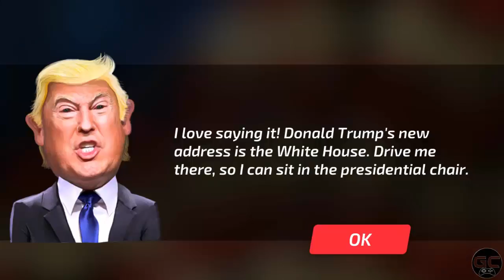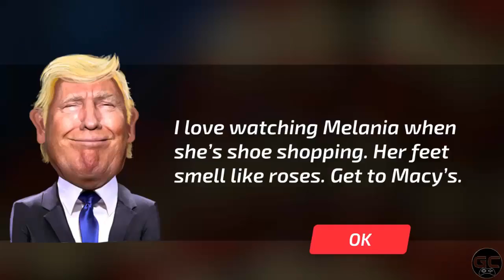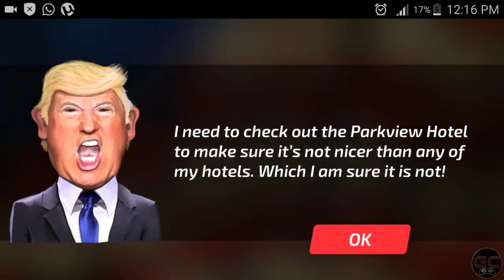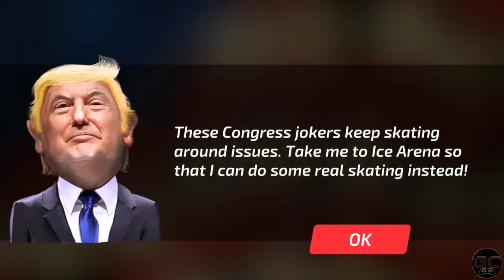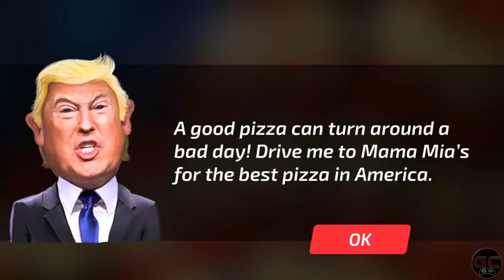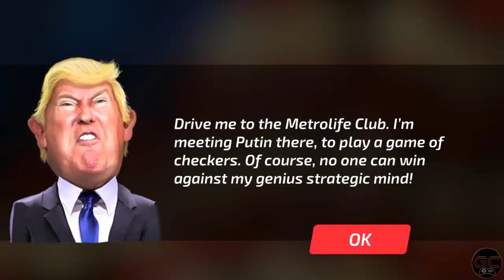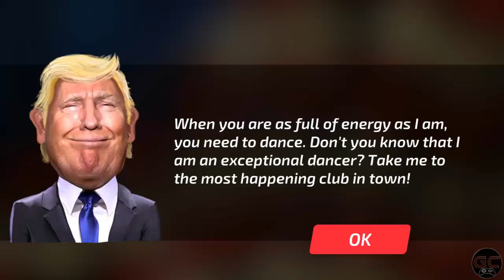Driving President Trump 3D - Best Android Gameplay HD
Driving President Trump 3D features:
- Drive in 80 exciting levels!
- Choose from 21 swanky cars!
- Drive around 2 different cities - New York & Washington!
- Explore more in the Free drive mode!
- Enjoy 3 unique camera views!
- 3 different driving controls: Steering, Tilt and Touch Controls. Includes Manual gear too as an option.